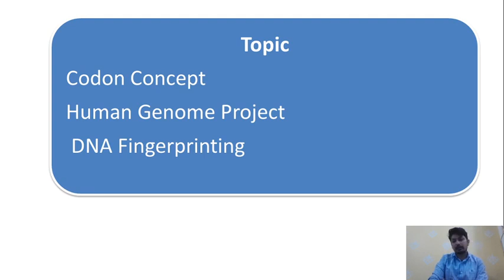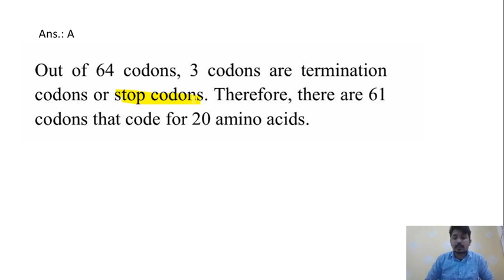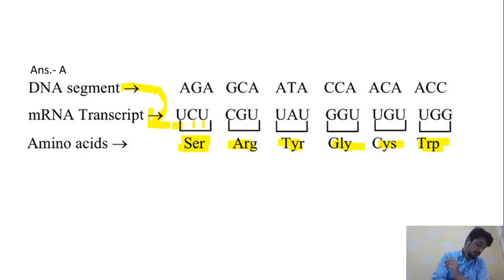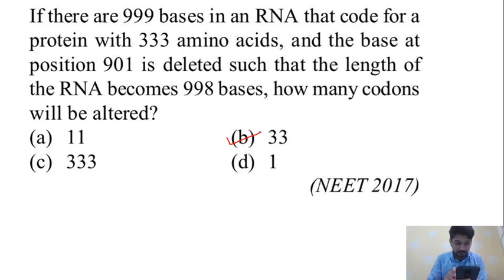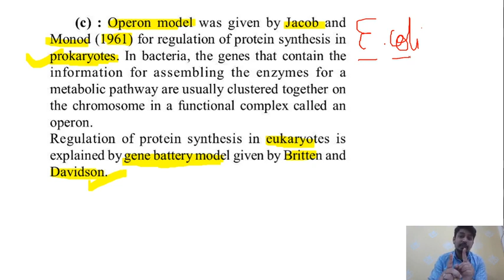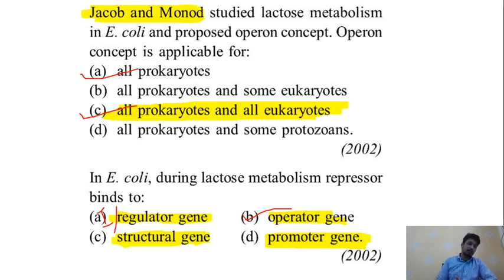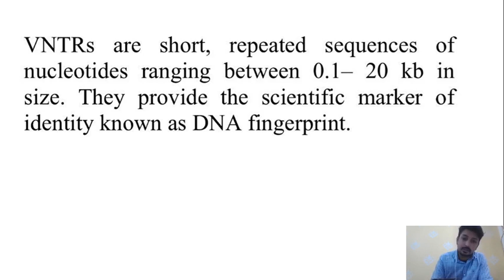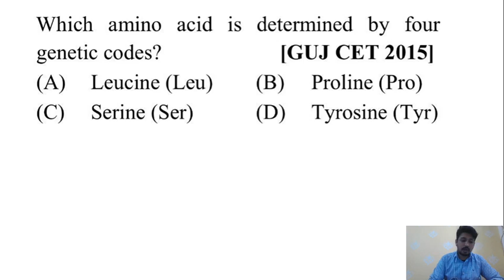Molecular Biology P-3 | NEET Biology Crash Course L9 | Instasolv | NEET/AIIMS/JIPMER